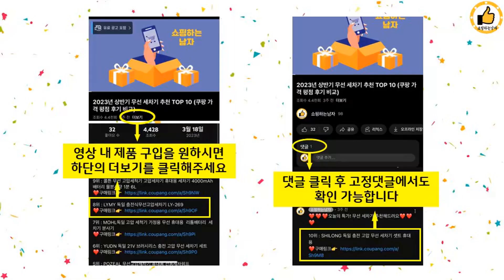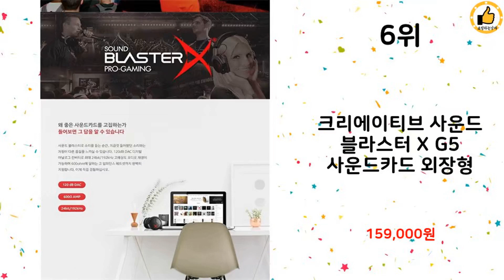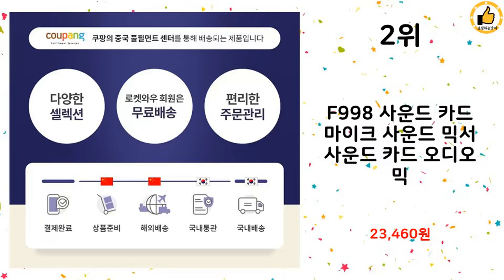2023년 상반기 사운드카드 추천 TOP 10 (쿠팡 가격 평점 후기 비교)️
2023년 상반기 인기 사운드카드 TOP 10을 소개해드립니다.

10위 : 유그린 USB 외장형 하이파이 사운드카드 어댑터, US206,

9위 : 뽀로로 한글 동요 사운드 카드 2020 리뉴얼

7위 : 뽀로로 영어 동요 사운드 카드 2020 리뉴얼

6위 : 크리에이티브 사운드 블라스터 X G5 사운드카드 외장형

5위 : 뽀롱뽀롱 뽀로로 숫자 동요 사운드 카드

4위 : PC 데스크탑용 광섬유 동축 디지털 사운드 카드 더스트 캡 디자

3위 : 사운드블라스터 AUDIGY FX사운드 카드 내장형

2위 : F998 사운드 카드 마이크 사운드 믹서 사운드 카드 오디오 믹

1위 : 뽀롱뽀롱 뽀로로 꼬마도서관 사운드북 세트(2020)

 감사합니다